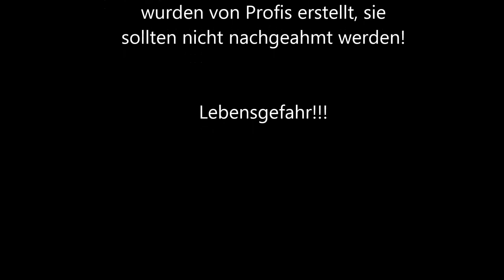No Hollywood - just Treework | Baumpflege Mertens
verpassen

PRODUKTE AUS DEM VIDEO:
ECHO CS-620 CX
ECHO CS-360 TES:

🔴 Geschäftliche Mail